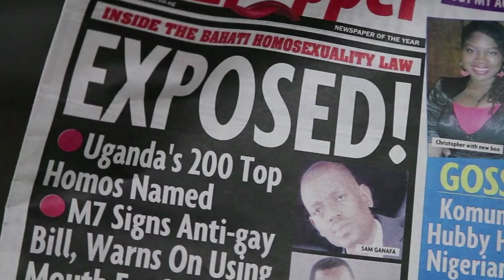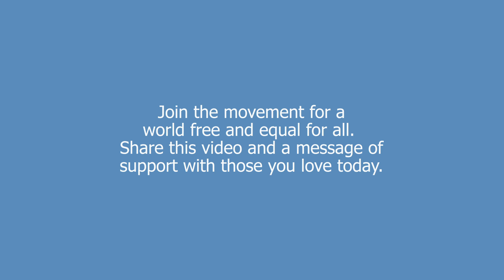The Power Of Sharing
The United Nations Free & Equal campaign presents a message on this International Day Against Homophobia and Transphobia (IDAHOT). Share your story and change hearts and minds -- we are all the foundation for this movement for equality.

You can watch this video with Arabic, Chinese, English, French, Russian and Spanish (as well as Persian) captions by clicking the small, square "CC" button in the bottom of the YouTube screen and selecting language.